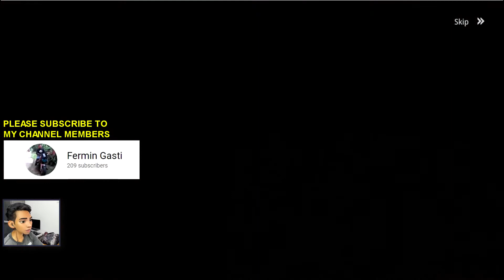MIR4 WAILING DEAD MINE 1ST CLEAR RAID | PLAY-TO-EARN | MMORPG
Welcome to  @proggamer  YouTube Channel
In this video, we successfully defeated the Yeticlops Boss in first clear Raid Wailing Dead Mine.

MIR4 is a free-to-play open world Asian-fantasy MMORPG that can be cross-played on both PC and mobile devices. MIR4 is full of action and features numerous large scale clan PVP battles. Join now and become a legend.

EQUIPMENT
Camera: Logitech Brio with 4K Ultra HD Video & RighLight 3 with HDR